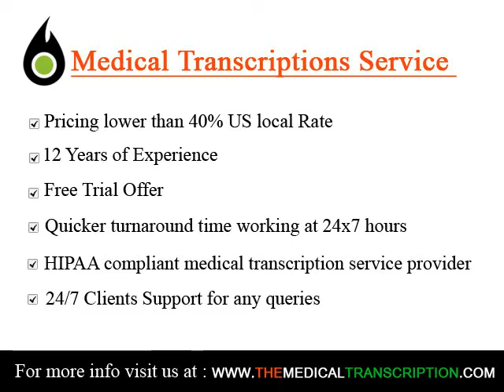Medical transcription Specialists Rochester